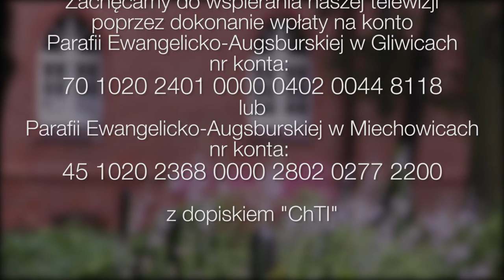ChTI: 2015-07-19: 7 niedziela po Trójcy Świętej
Jezus wziął więc chleby i podziękowawszy rozdał uczniom, a uczniowie siedzącym, podobnie i z ryb tyle, ile chcieli.